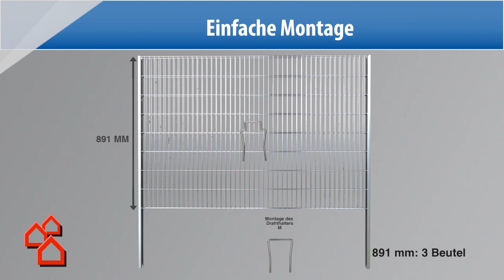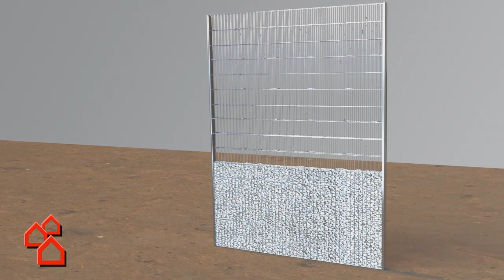Gabionen ► Montage und Gestaltung | BAUHAUS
Gabionen sind eine günstige und leicht zu montierende Alternative zu klassischen Zaunsystemen. Früher zur Hangabsicherung genutzt, sind die Einsatzmöglichkeiten heute fast unbegrenzt: Ob als Sicht-, Wind- oder Lärschutz, als Trennwand oder Wandverkleidung, die nicht rostenden Drahtgitterkörbe machen überall eine gute Figur. Sie lassen sich flexibel mit verschiedenen Steinen, Naturfasermatten oder Erdreich füllen und auch bepflanzen. Die einfache Montage sorgt für eine schnelle Installation am gewünschten Ort. Gabionen wirken ästhetisch schön und integrieren sich perfekt in jede Umgebung. Sie erhalten die Gabionen zur funktionalen und dekorativen Gartengestaltung in Ihrem BAUHAUS Fachzentrum.